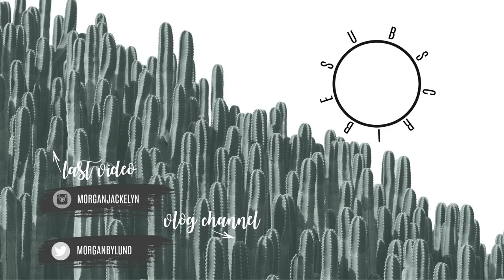WHY I STOPPED BREASTFEEDING | Breastfeeding Struggles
Hi guys! Why I stopped breastfeeding... this was an extremely hard video for me to post. Admitting defeat, admitting failure. Losing my supply was extremely hard on me this time around. Moving forward and improving myself and my health is of the utmost importance. Keep on mommin' babes!

•POPULAR PRODUCTS•
My favorite diaper backpacks:
Miss Fong:

Amazon Store: